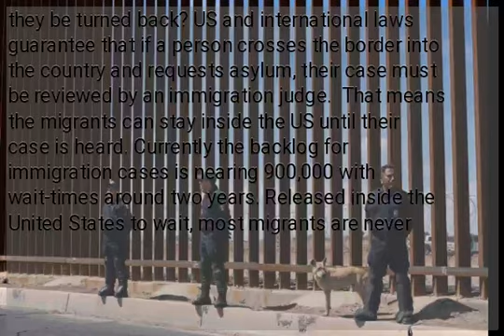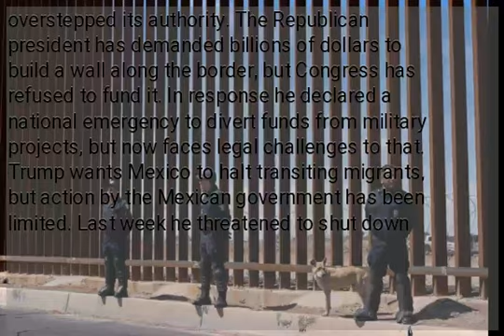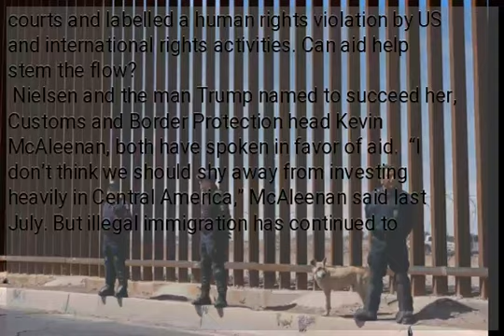Border ’emergency’: The problem Trump can’t fix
WASHINGTON — The resignation of Homeland Security Secretary Kirstjen Nielsen underscored the failure of President Donald Trump to halt uncontrolled immigration, one of the key promises of his presidency. More than two years after he took office, tens of thousands of mostly Central Americans travel across the southern US border each month, requesting asylum so that they cannot immediately be sent back home. Trump wants his officials to take a tougher stance, but is stymied by US laws protecting migrants and a Congress unwilling to change them. How big is the problem? In the first six months after Trump took office in January 2017, the US border patrol apprehended about 20,000 undocumented migrants each month, the lowest level in years. Since then the numbers have steadily increased. In the six months to February, apprehensions topped 60,000 a month, and March could have neared 100,000, officials say.  The number of migrants arriving in families, and as unaccompanied children, has also soared, straining facilities to house and process them. Several have died while in US custody. Most are from Guatemala, El Salvador and Honduras, and they often cross the US border from Mexico in groups numbering more than 100. Once over the border they turn themselves in to US officials and request asylum, citing poverty and violence back home. Why can’t they be turned back? US and international laws guarantee that if a person crosses the border into the country and requests asylum, their case must be reviewed by an immigration judge.  That means the migrants can stay inside the US until their case is heard. Currently the backlog for immigration cases is nearing 900,000 with wait-times around two years. Released inside the United States to wait, most migrants are never seen again. What does Trump want to do? Trump has sought ways to deter migrants against the strong pull of better jobs and security that the US offers, but he has been frustrated by stiff political and legal barriers, including his own courts.  A US federal judge on Monday blocked Trump’s policy of returning asylum seekers to Mexico to wait out the processing of their cases, saying the Department of Homeland Security had overstepped its authority. The Republican president has demanded billions of dollars to build a wall along the border, but Congress has refused to fund it. In response he declared a national emergency to divert funds from military projects, but now faces legal challenges to that. Trump wants Mexico to halt transiting migrants, but action by the Mexican government has been limited. Last week he threatened to shut down border ports to pressure Mexico economically to act. But US business and politicians from both parties told Trump that would damage the US economy as well. According to news reports, Nielsen resigned Sunday after opposing Trump’s push to restart a former policy to separate migrant children from their families, which he believes was a strong deterrent to crossing the border. That policy has been ruled illegal in US courts and labelled a human rights violation by US and international rights activities. Can aid help stem the flow?
 Nielsen and the man Trump named to succeed her, Customs and Border Protection head Kevin McAleenan, both have spoken in favor of aid.  “I don’t think we should shy away from investing heavily in Central America,” McAleenan said last July. But illegal immigration has continued to rise. At the end of March an angry Trump cut off aid to the three countries. “We were paying them tremendous amounts of money. And we’re not paying them anymore. Because they haven’t done a thing for us.” ...